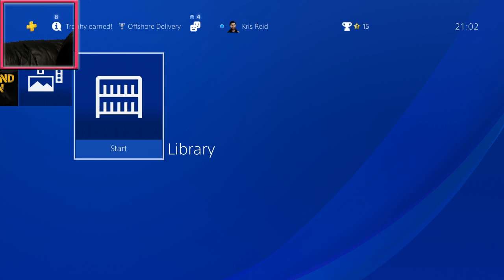Grand Theft Auto 3 - First Time Playthrough Part 17 - PS2 Classic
I bought GTA as a kid upon release day, but was confused by the new gameplay style and map so I quickly sold it from intimdation at the task of learning this game. A year later a friend gave me GTA: Vice CIty and I decided to stick with it till I got good. I fell in love with Vice City and have bought every GTA main release since.

Now it's time to return to GTA3 and finally say I completed this legendary title that changed gaming forever. Grand Theft Auto 3; the PS2 classic that blow minds in kids and parents for every different reasons; how does it hold up? Well, I am loving it.